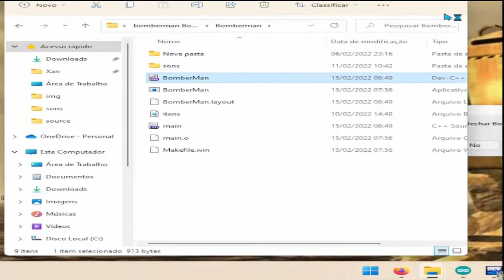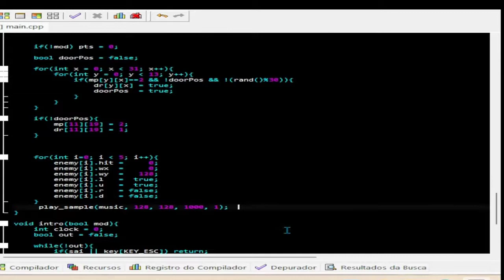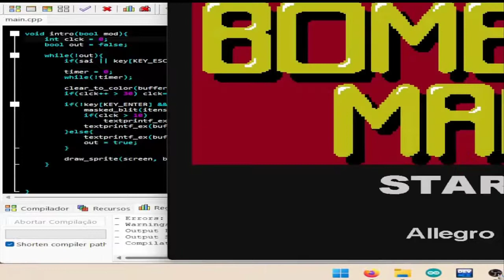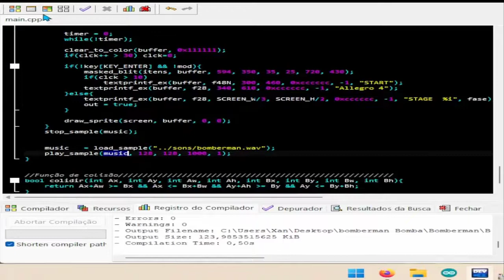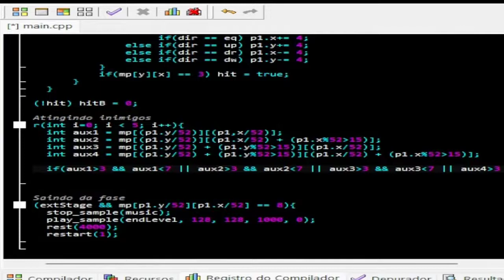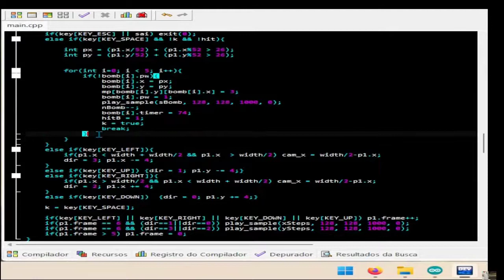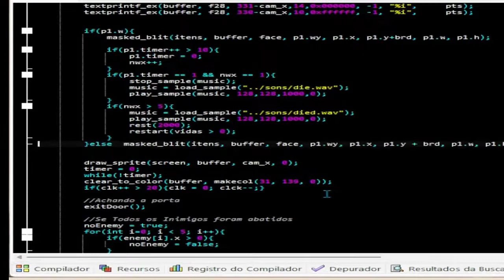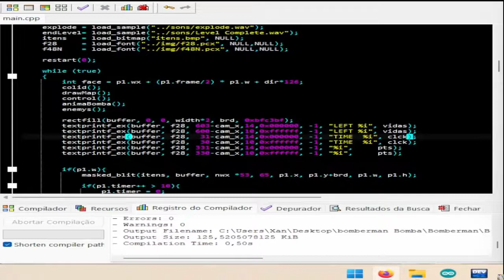Live Jogos & Programação (editada)